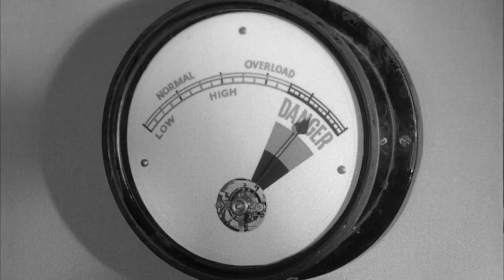Cheap Thrills! Unspeakable Terror! - Fiend Without a Face (1958)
Insane in the membrane...